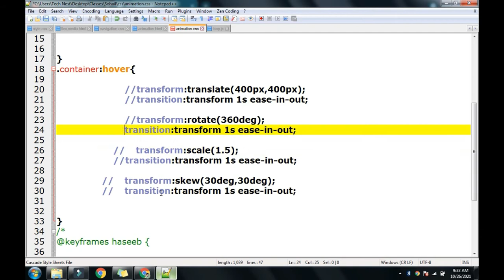Awesome CSS animation | css animation examples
Cover topics :)
translate()
rotate()
skew()
scale